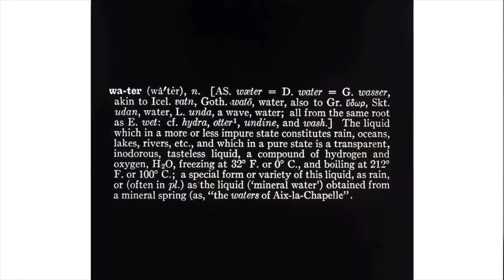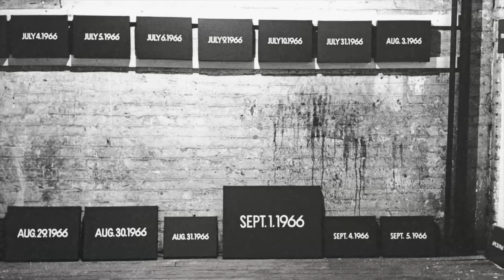Dates: On Kawara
Today we take a trip to Dia Beacon to see some art and talk about On Kawara.